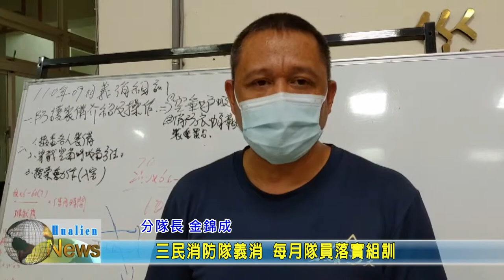20210917 11 三民消防隊義消 每月隊員落實組訓